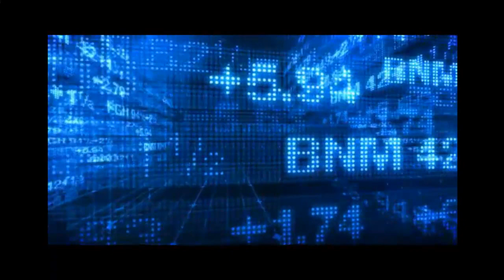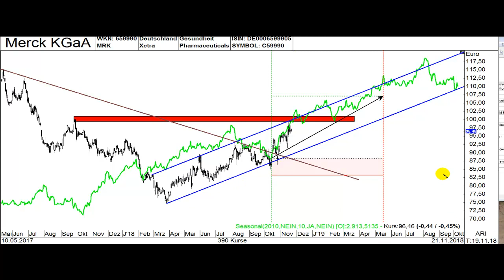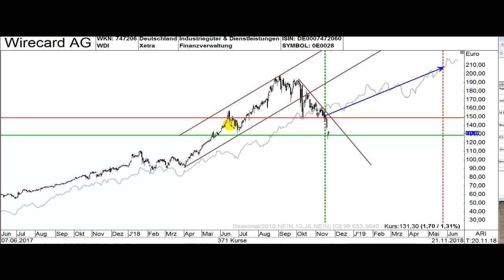Video-Update Merck und Wirecard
Dies ist ein Update zur Artikelserie " Trading mit Saisonalitäten" aus der November-Ausgabe des TRADERS´-Magazins. In dieser Videoanalyse Thomas Bopp eingehend auf die beiden Dax-Werte Merck KGaA und Wirecard ein. Der Beitrag hat eine Laufzeit von 6 Minuten.